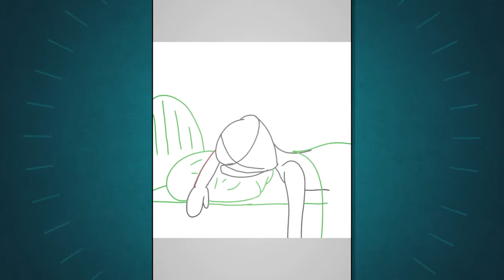Speedpaint~~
New speedpaint ! :3

La musique est du logiciel de montage , je sais pas le titre -w-' désolée ...